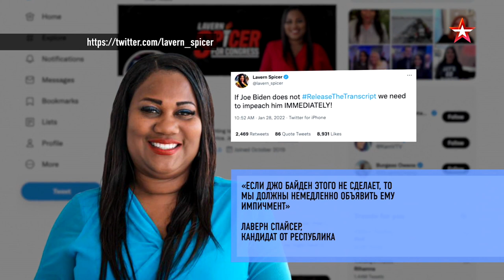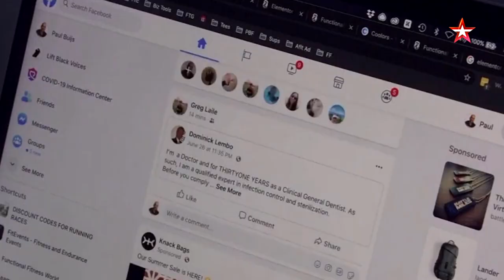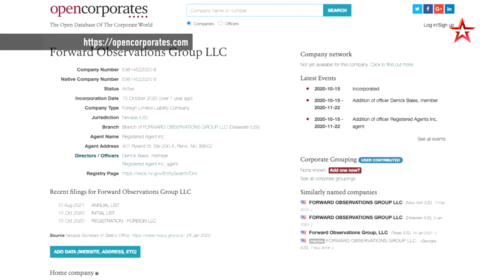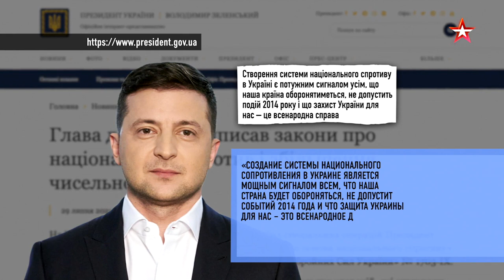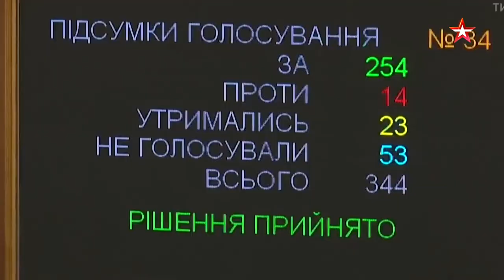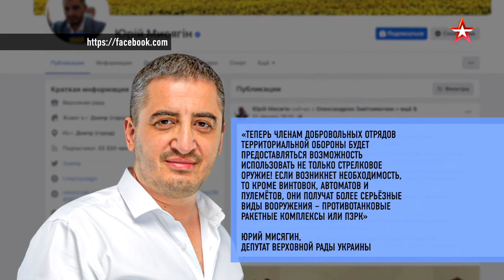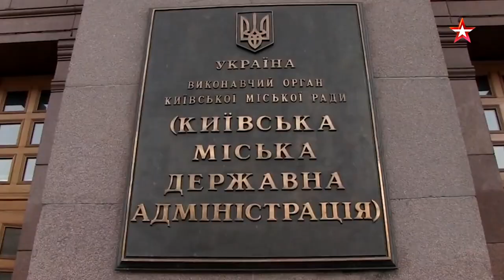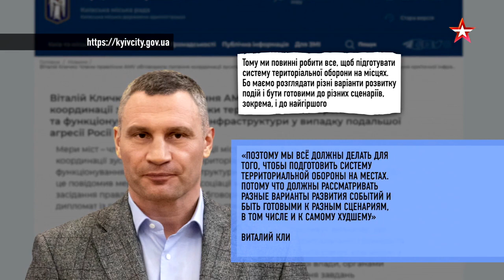Украина - дикое поле военных экспериментов